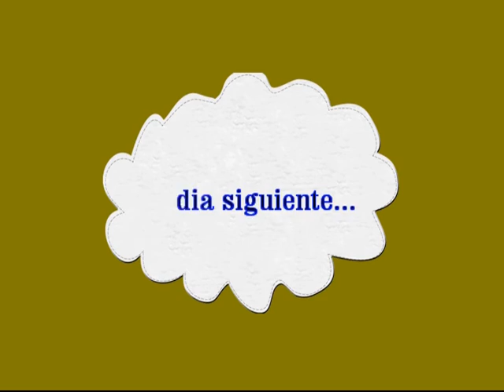Viaje a "barbolandia" 2013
Mi primera incursión en la pesca de barbos a  mosca.